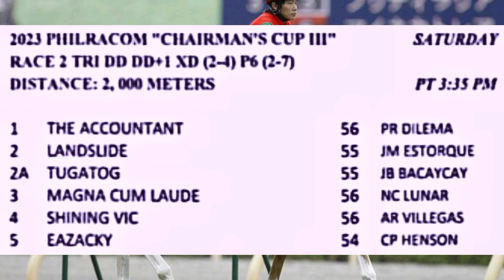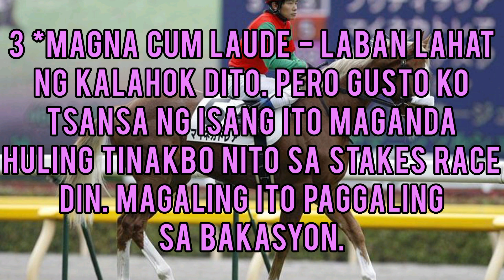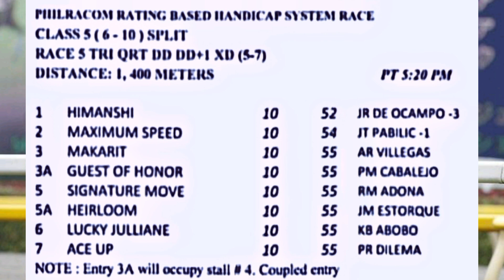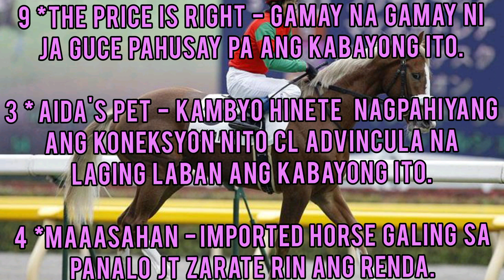Ka Patok -- Karera Tips & Guide Metro Turf. April 29, 2023. Saturday Racing.